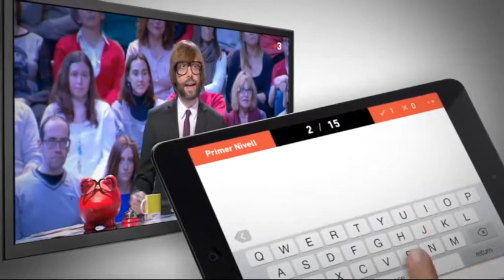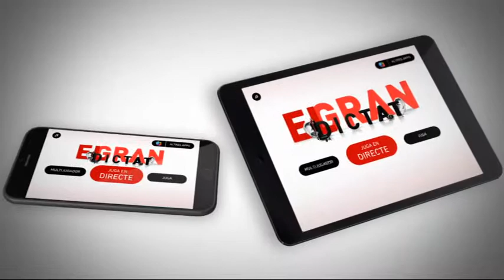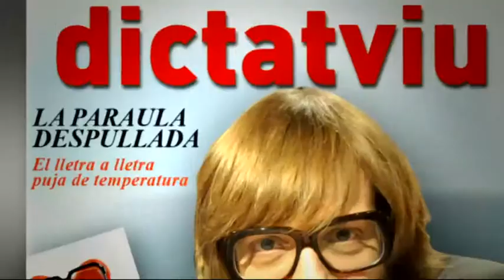TV3 - El gran dictat - 13/05/2015